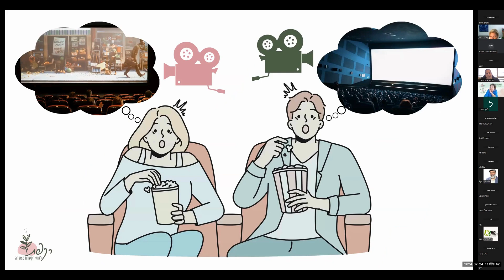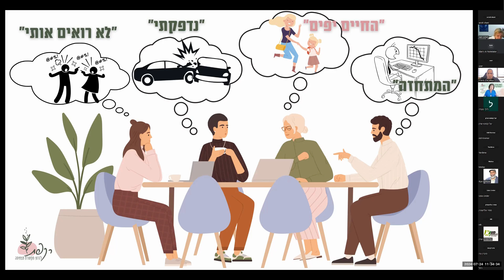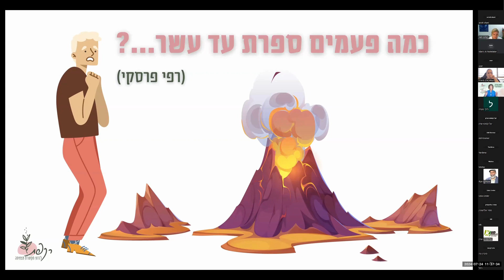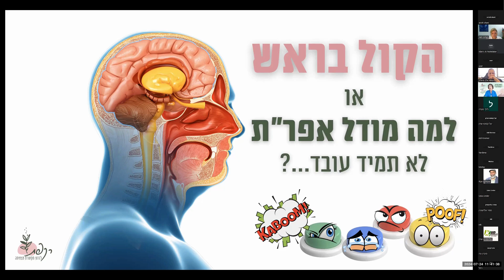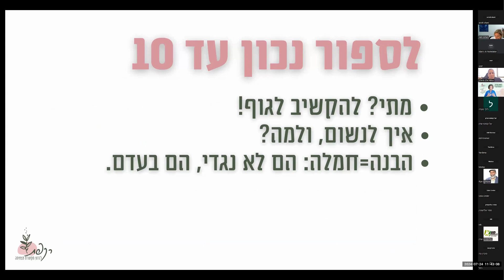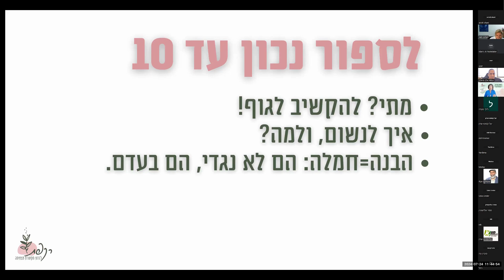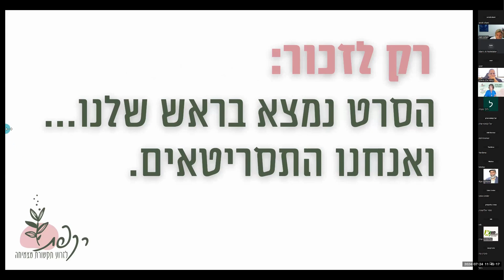מסך אחר - לשדרג את עבודת הצוות | רקפת ברנד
הרצאתה של רקפת ברנד במפגש זום במסגרת תרבות יום ד' למנהלי.ות משאבי אנוש ורווחה, אשר בו היא הציגה את הרצאתה "מסך אחר - לשדרג את עבודת הצוות".